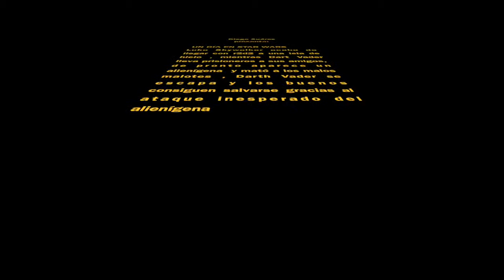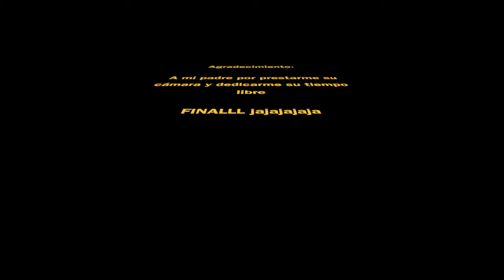Star wars - Diego S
Stop motion de 78 fotogramas. 2016. 3ºESO.